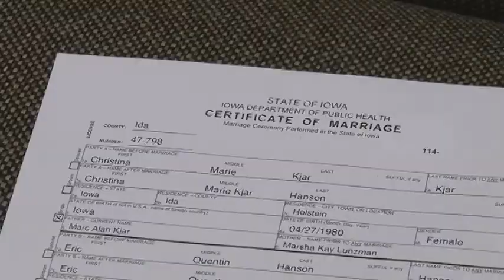Christina and Eric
What a gorgeous day at the Holstein Country Club for a wedding reception!  Perfect temp, light winds and a happy couple!  Thanks for letting Siouxland Wedding Watchers share in your special day, Christina and Eric!